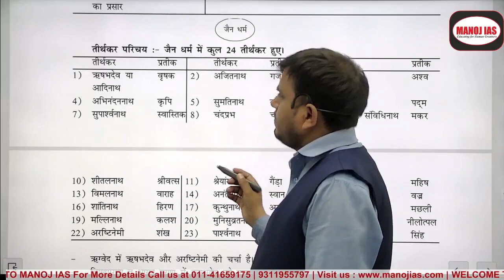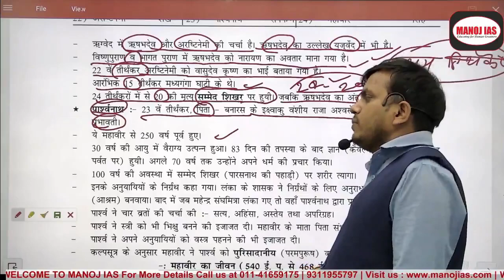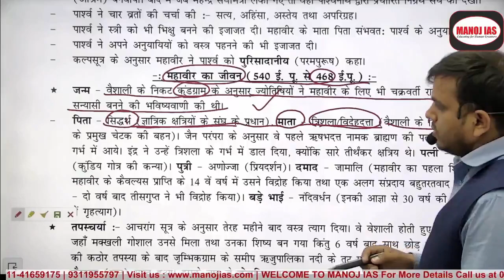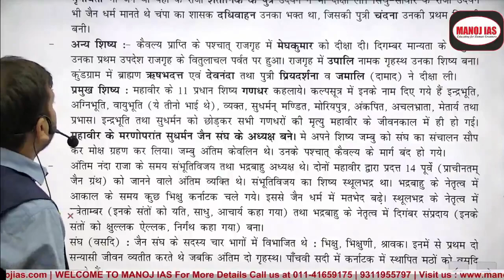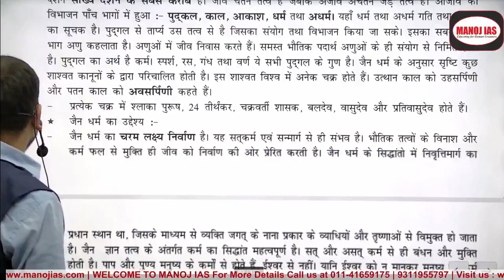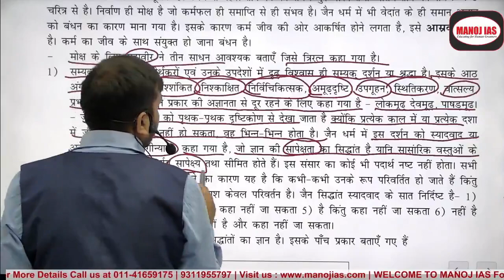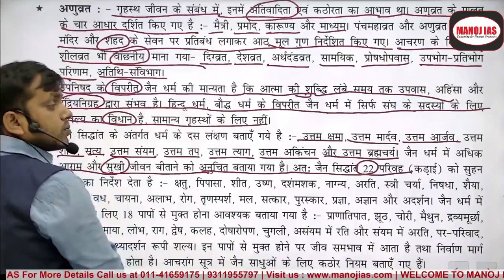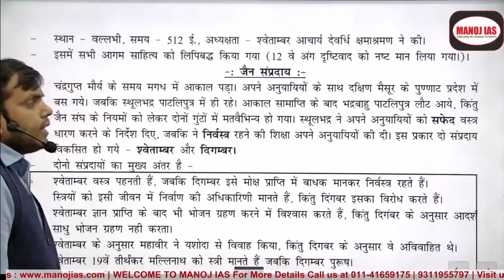विषय - इतिहास , टॉपिक "जैन धर्म " (Part - 1 )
विषय - इतिहास , टॉपिक  "जैन धर्म " (Part - 1 ) महावीर का जीवन ,  जैन धर्म का सिद्धांत और ज्ञान तत्व ,  जैन सम्मेलन
6 branches in all India